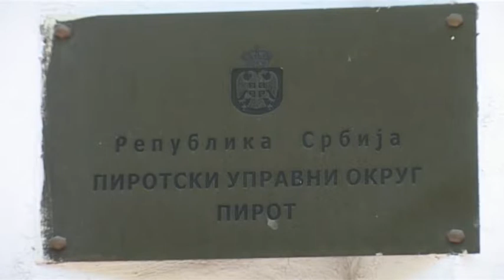REZULTATI RADA INSPEKCIJA U DRUGOM KVARTALU 2018. 06072018